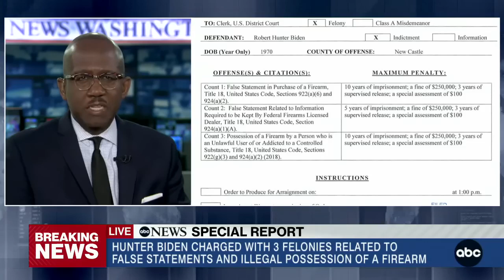Hunter Biden indicted on felony gun charges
ABC News
President Joe Biden's son was indicted on charges related to false statements and illegal possession of a firearm.